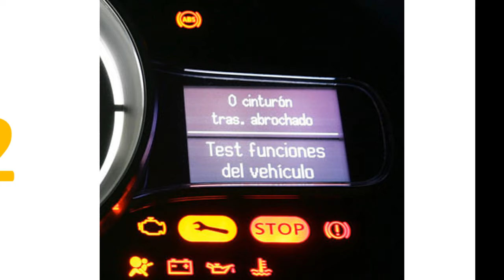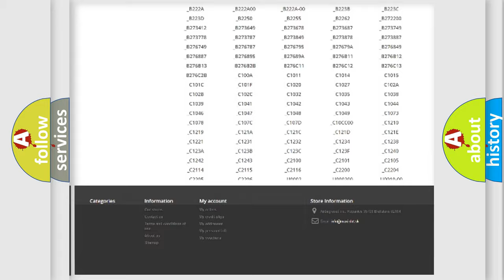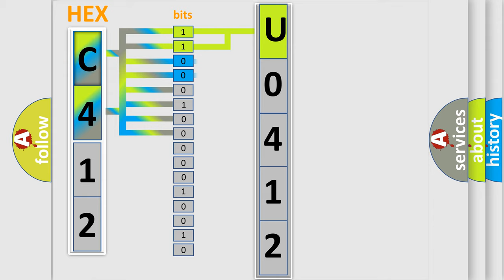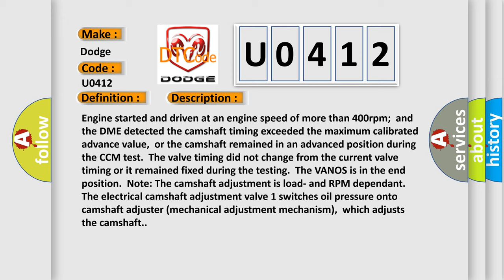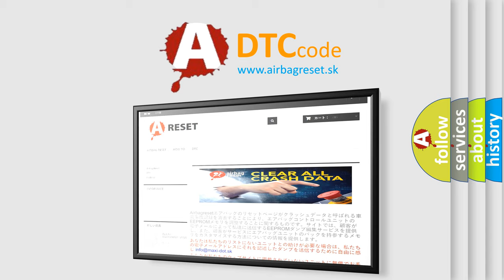DTC Dodge U0412 Short Explanation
Contents:
0:21 Basic DTC analysis according to OBD2 protocol standard.
1:48 Insight into programming
2:58 A diagnostically understandable description of the Diagnostic Trouble Code
3:05 Basic error definition

Make:
Dodge
Code:
U0412
Definition:
“B” Camshaft Position Timing Over-Advanced (Bank 1)
Description:
Engine started and driven at an engine speed of more than 400rpm;and the DME detected the camshaft timing exceeded the maximum calibrated advance value,or the camshaft remained in an advanced position during the CCM test.The valve timing did not change from the current valve timing or it remained fixed during the testing.The VANOS is in the end position.Note: The camshaft adjustment is load- and RPM dependant.The electrical camshaft adjustment valve 1 switches oil pressure onto camshaft adjuster (mechanical adjustment mechanism),which adjusts the camshaft.
Cause:
 Fuel pump has failed CPS circuit is open,shorted to ground or shorted to power Battery voltage below 11.5 volts Position actuator circuit may short to B+ or Ground Camshaft timing improperly set,or continuous oil flow to the VCT piston chamber Camshaft advance mechanism (the VCT unit) is sticking or binding mechanically VCT solenoid valve is stuck in open position